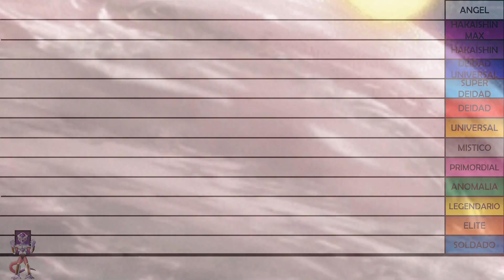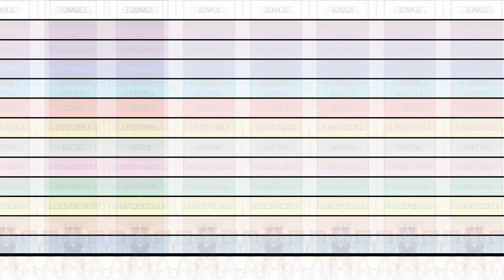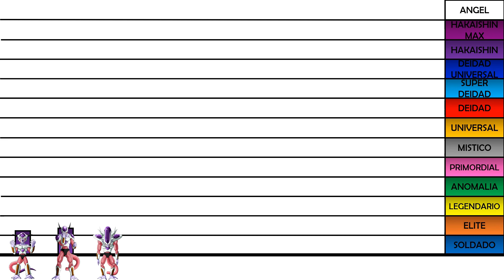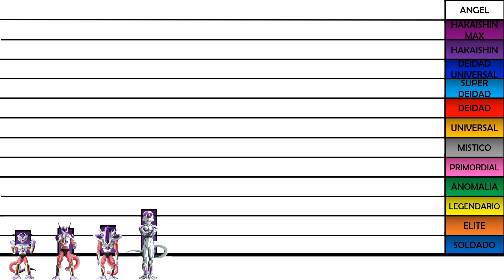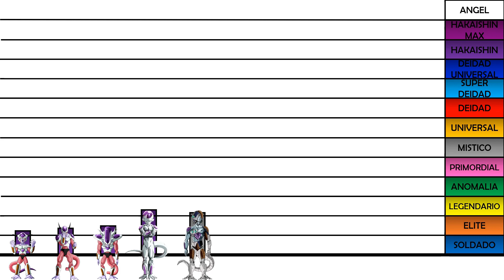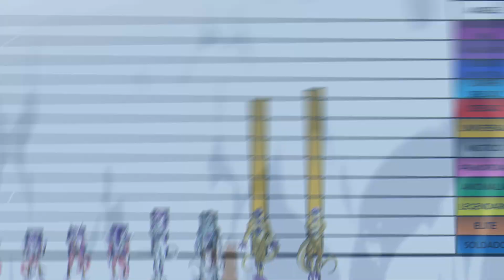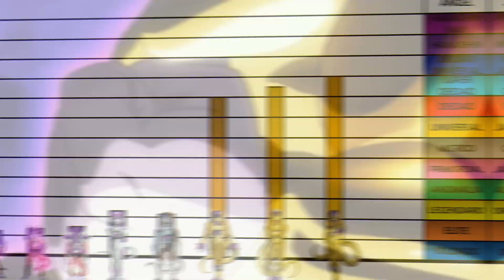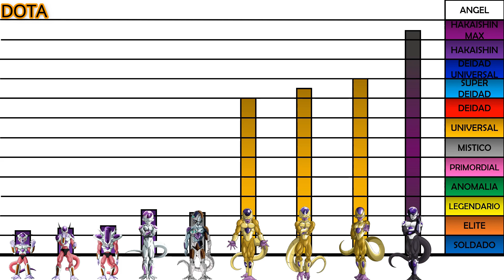Niveles de poder de Freezer en Todo Dragon Ball